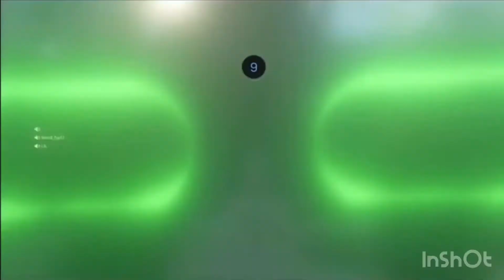Lights Out Call Of Duty